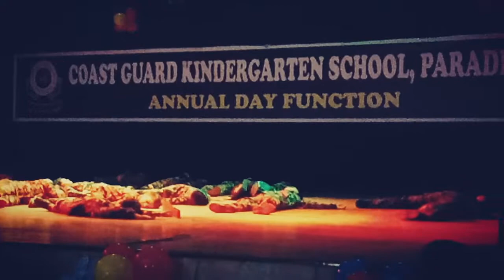Devansh & Friends petriotic#dance#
Paradip coast guard kindergarten school 🏫